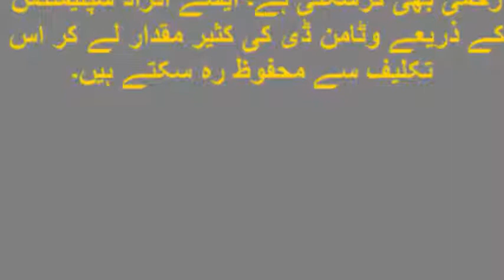وٹامن ڈی کی کمی کے باعث ہونے والی بیماریاں